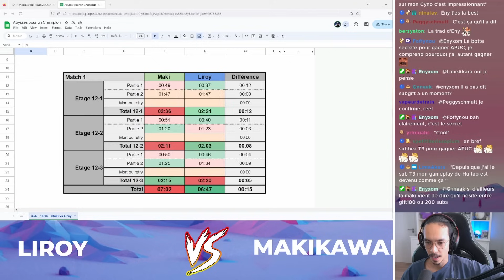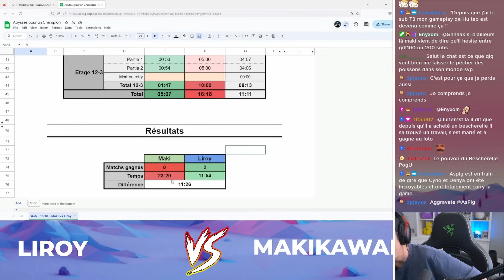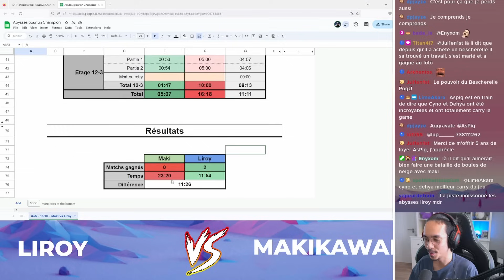Il sort une equipe Yelan hors du commun ! Du PVP sur Genshin ! Abysses pour un Champion !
Abysses pour un champion ! Le tournoi des abysses PvP Hebdomadaire sur Genshin ! Ici les joueurs s'affronteront en speedrun sur les abysses 12 avec un format de Pick & Ban inédit ! Des teams originals et du skill hors du commun sur Genshin Impact!
Cette série est organisé sur Twitch tous les dimanche sur la chaine AsPig ! N'hésitez pas a sub a la chaine pour voir l'un de ses épisodes chaques semaine

Chaine secondaire de @AsPigTv

Aujourd'hui, deux joueurs s'affrontent ! Liroy contre MakiKawaii!